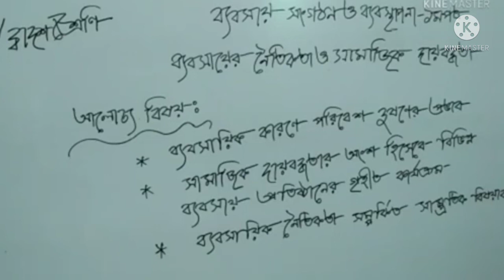দ্বাদশ শ্রেণি- ব্যবসায় সংগঠন ও ব্যবস্থাপনা- ১০/০২/২০২২